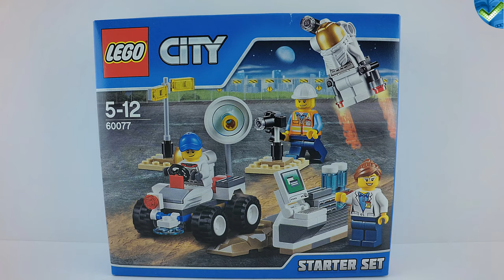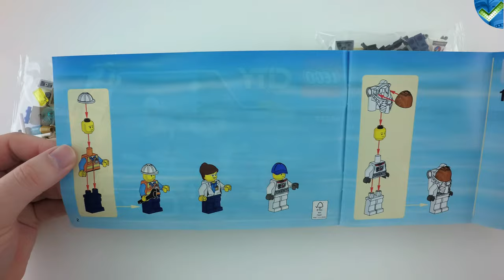60077 Space Starter Set LEGO® City 4K Unboxing by Brickmanuals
LEGO®-Setdescription:
Join the space team at the test laboratory with the LEGO® City Space Starter Set! Have the engineer tighten the nuts and bolts and check the infrared camera and drilling function on the Mars rover buggy before you take it for a test drive over the simulated Mars terrain. Help the astronaut test the jetpack and then join the scientist at the computer station to examine the results. It’s all in a day’s work for the LEGO City space team! Includes 4 minifigures with assorted accessories: a scientist, engineer and 2 astronauts.
-Includes 4 minifigures with assorted accessories: a scientist, engineer and 2 astronauts
-Features a Mars rover buggy, simulated Mars terrain, computer station and jetpack, camera and lamp elements
-Mars rover buggy features infrared camera and surface scanner elements
-Accessory elements include a wrench, space helmet, peaked cap and a hard hat
-Join the space team!
-Test-drive the Mars rover buggy!
-Power up the jetpack!
-Mars rover buggy measures over 2” (7cm) high, 2” (7cm) long and 1” (4cm) wide
-Computer station measures over 1” (4cm) high, 1” (4cm) wide and 1” (2cm) deep